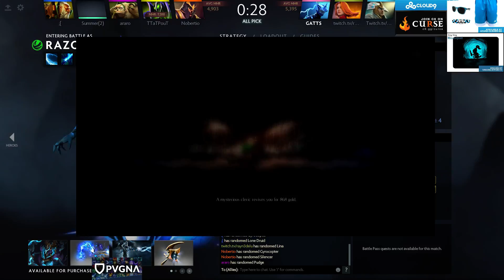SingSing 14th January #6 /HD/ Luna